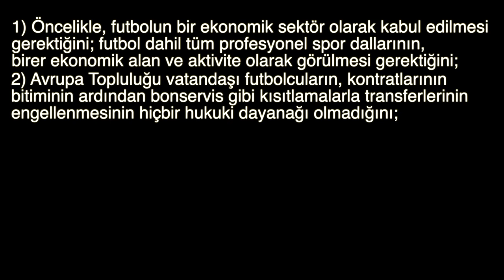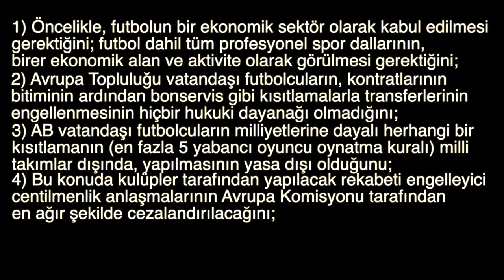BOSMAN KURALI Nedir?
Futbolda transfer ile ilgili bilgiler verdiğim Holosko + Bir Miktar Para programıma hoş geldiniz! Futboldaki tüm transfer yönetmeliğine devrim getiren Bosman Kuralları'nı duydunuz mu? Bosman kuralı nereden çıktı, Jean-Marc Bosman kim, Bosman Kuralları'nın içeriği nedir gibi sorularınızın cevapları bu videoda. İyi seyirler!

00:00 - Giriş
00:28 - Kim Bu Bosman?
04:48 - Bosman Kararları
07:30 - Sonuç
08:51 - Bosman Nerede?

Tüm akıllı futbolseverlere merhaba! Size neden mi akıllı futbolseverler diyorum? Çünkü Akıl Oyunu kanalımda sizlerle birlikte futbolu, akıl yönünü kullanarak her açıdan inceliyoruz. İçerisinde futbol geçen her konuya değiniyoruz ve özgürce tartışıyoruz.